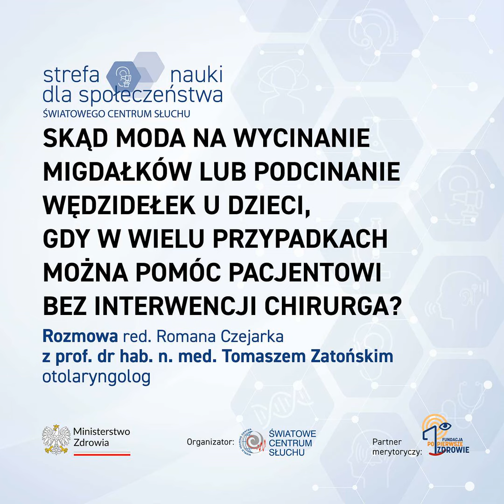#76. Skąd obecna moda na wycinanie migdałków lub podcinanie wędzidełek u dzieci, gdy w wielu przy...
IV Krajowy Zjazd Otolaryngologów, Foniatrów i Audiologów Polskich w dniach 15-17 września 2024 był okazją do wielu rozmów o zdrowiu. Skąd obecna moda na wycinanie migdałków lub podcinanie wędzidełek u dzieci, gdy w wielu przypadkach można pomóc pacjentowi bez interwencji chirurga?

Gość: prof. dr hab. n. med. Tomasz Zatoński, otolaryngolog,

Audycje przygotowała Fundacja “Po pierwsze zdrowie” przy współpracy ze Światowym Centrum Słuchu w Kajetanach